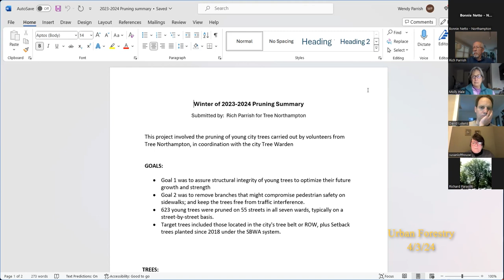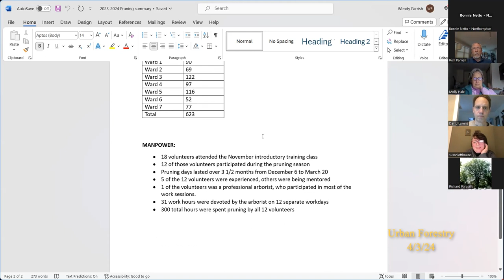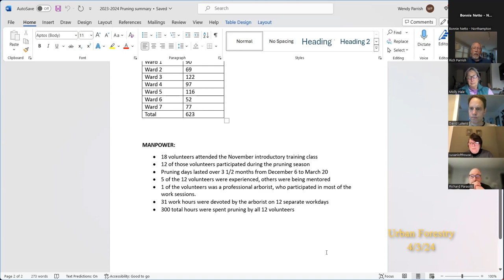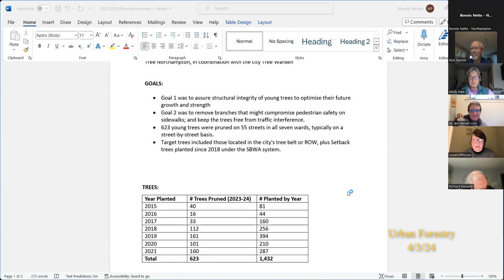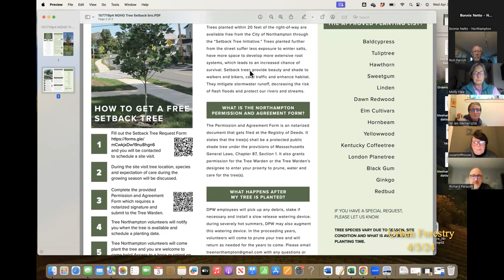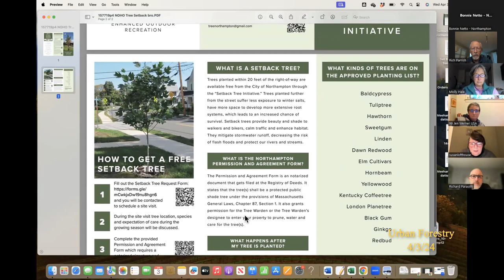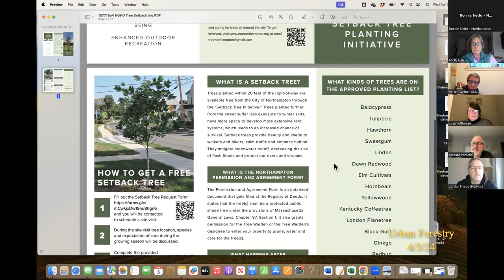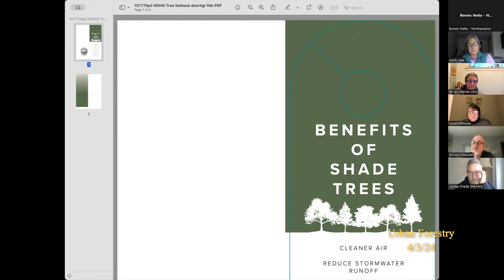Northampton Urban Forestry Commission 4/3/24